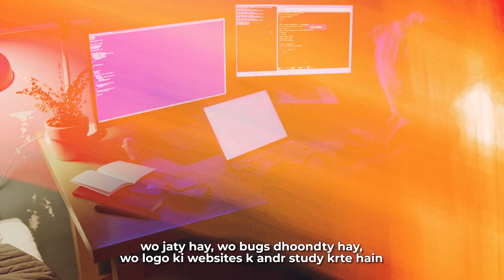Test Your Skill's Market Demand | Saad Ahmed Allahwala